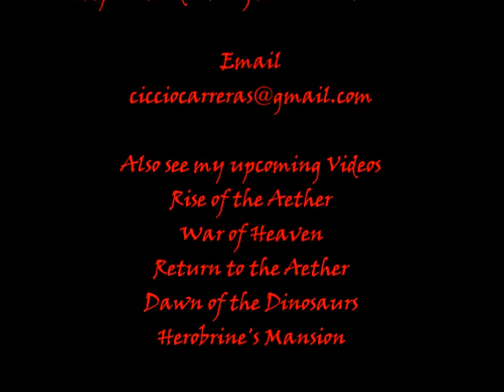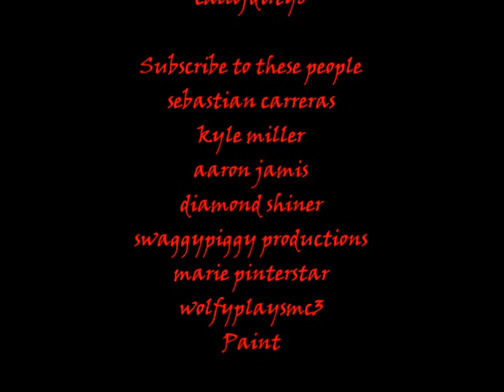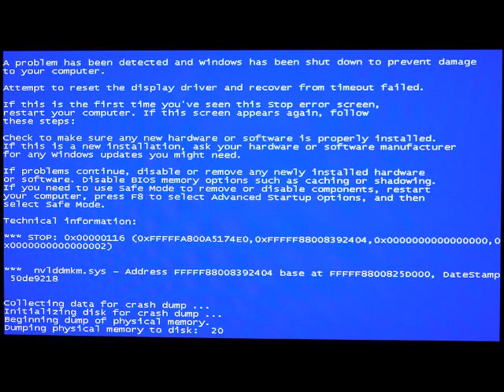Stardustcraft the MMORPG Universe #17 | Journey to Middle Earth part 5 Return of the Cube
Battle of Good and Evil. The final showdown at Mordor! Sauron VS cubeman7 and Karatedodo. Who will destroy the dark lord? Who will uncover the secrets of the Ring of Power